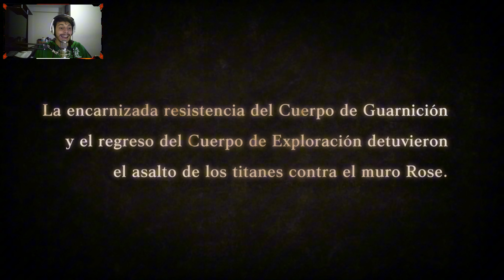De Vuelta al Distrito Trost - Attack on Titan Wings of Freedom #7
7ma entrega de la historia de Eren y su lucha por la salvación de la humanidad contra los titanes... En esta oportunidad, seguiremos con Levi como personaje jugable, y la misión será regresar al distrito Trost y ayudar a finalizar el ataque de los titanes en ese lugar.

0:00 Introducción
1:22 Misiones de Reconocimiento
3:28 El Cabo Levi
23:27 Regreso al Distrito Trost
46:48 Una Traición Implacable
52:55 Cierre